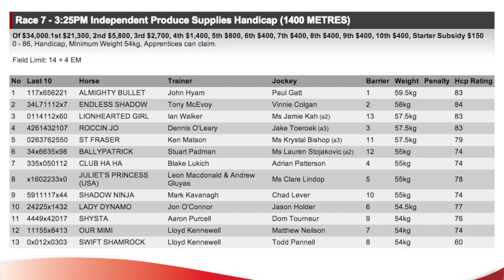The Races TV | 31 May 2013 | Morphettville preview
In today's edition, Terry catches up with promising apprentice jockeys Jackson Matthews who is chuffed with his recent runs and Jamie Kah who reveals some Olympic connections that inspire her success. Also featured is a preview of the first weekend of winter racing at Morphettville.